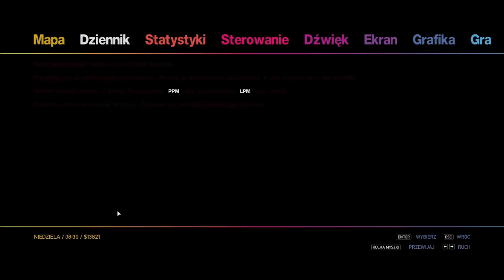Zagrajmy w GTA IV The Ballad Of Gay Tony odc.7 Pierdut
Witajcie w kolejnym odcinku z dodatku do GTA IV.Dziś wykonamy zajebistą misję polegająco na rozwaleniu dźwigu,pociąga i samolotu.Gothic będzie o 19:00.Odcinek z GTA IV dopiero jutro o 17:00 lub później.Spróbuje też na czwartek coś opublikować.Odcinek z Gothica może być jednak opóźniony,bo u mnie jest burza niestety